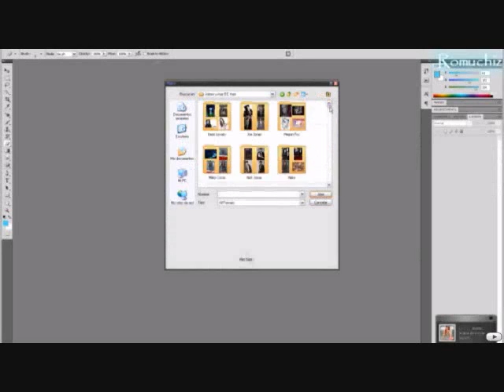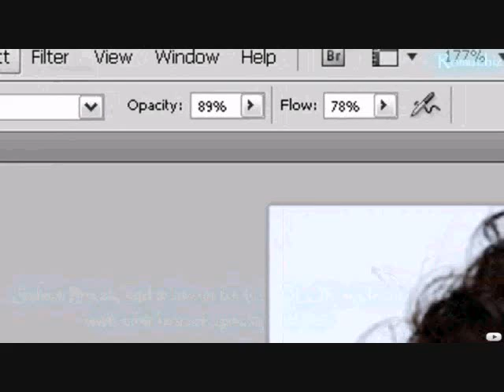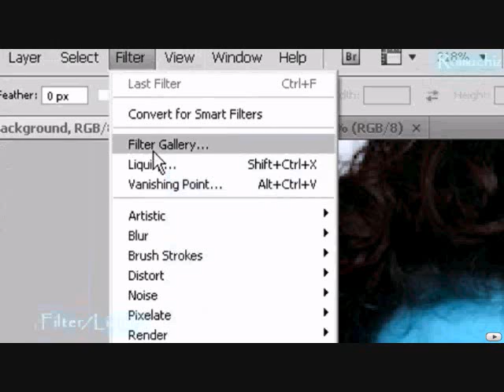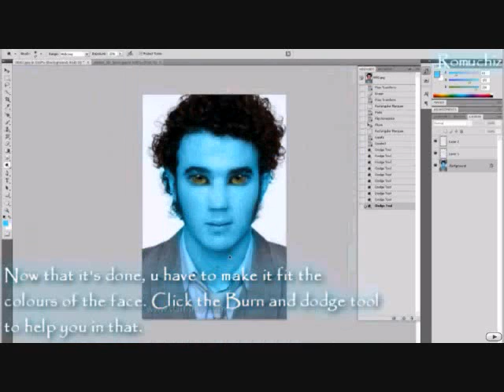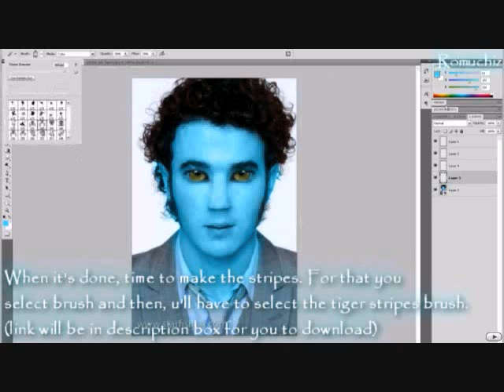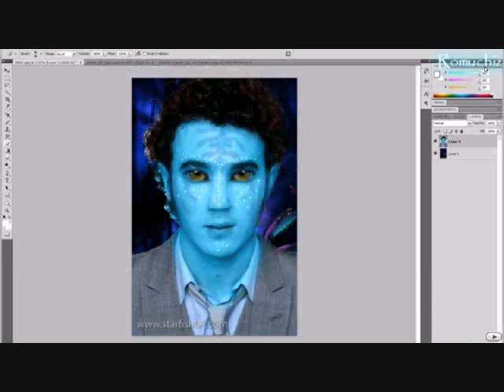MultiProductions100 | Kevin Jonas Avitared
Credit To : Romuchiz
Songs : Final Countdown By Europe
Hey Soul Sister By Train

Kevin Jonas is Turned into an avatar